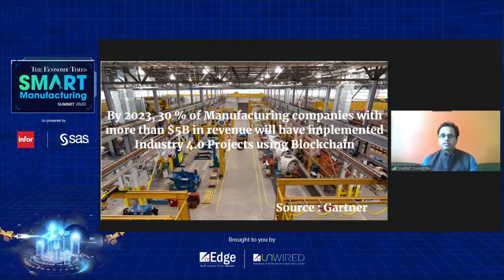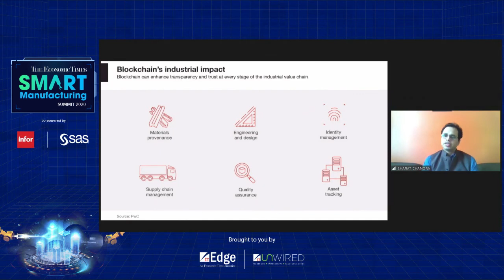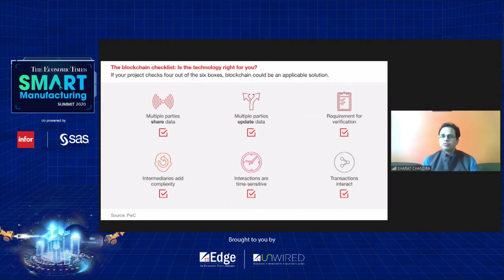Reimagining Manufacturing with Blockchain in Industry 4.0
Emerging and foundational technologies such as IoT, Cloud, AI, Robotics and Blockchain are driving Industry 4.0. By securing trust, transferring value and storing data Blockchain will automate processes and remove any manual activities, making it  a fundamental pillar of Industry 4.0, as Sharat Chandra, Blockchain and Emerging Tech Evangelist, explains.